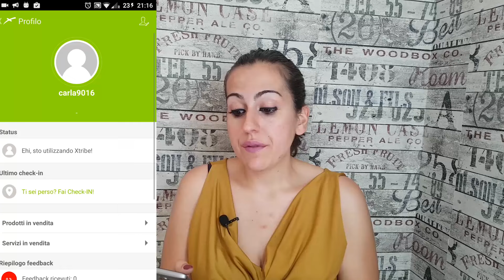Xtribe, la migliore applicazione per comprare e vendere online GRATIS